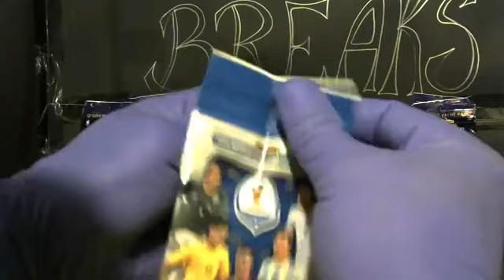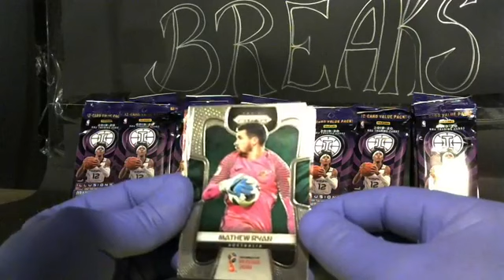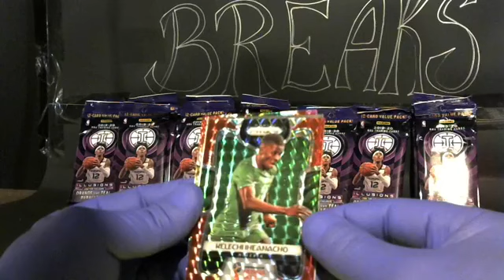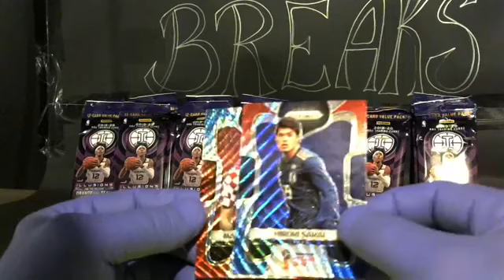Opening a $200 pack of soccer cards??? Yowsers!!!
I recently purchased a pack of soccer cards from the clearance bin at Meijer. Come to find out it was worth like $200!! This is the  video of the opening. Enjoy